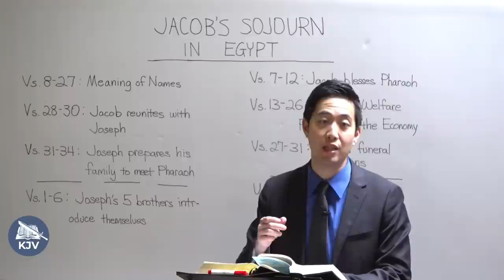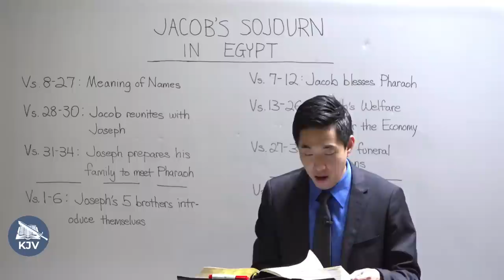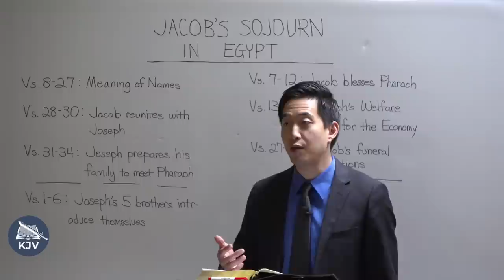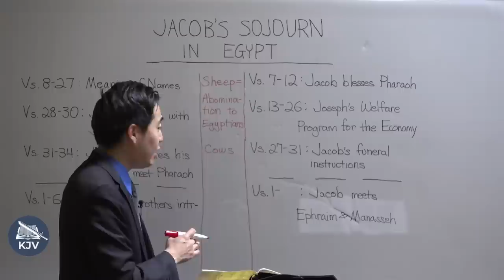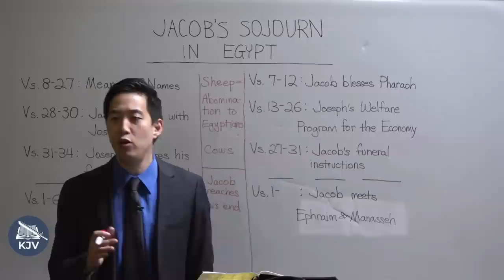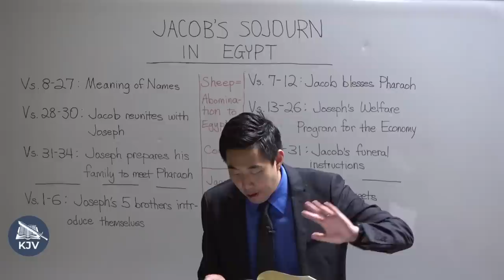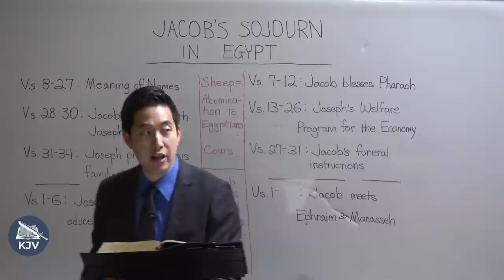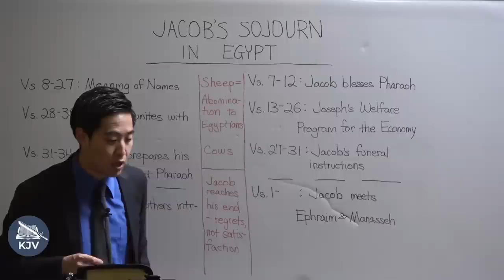WEIRD EGYPTIAN PAGANISM on Bulls, Cats, and Sheep (Genesis 46:28-47:21) | Dr. Gene Kim